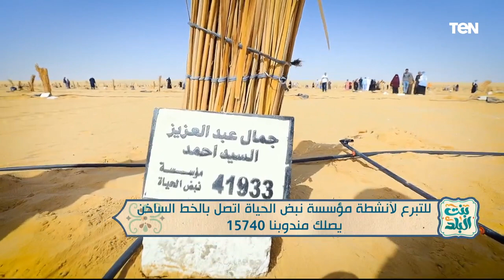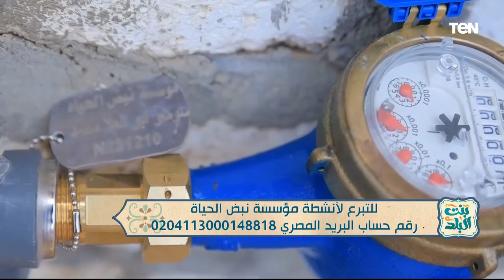مع أو ضد باسورد الموبايل بتاعك يكون مع شريك حياتك ؟.. وجهود مؤسسة "نبض الحياة" في أعمال الخير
بنت البلد مع نشوى مصطفى حلقة الاحد 9 يوليو 2023 وحديث حول مع أو ضد باسورد الموبايل بتاعك يكون مع شريك حياتك ؟.. وجهود مؤسسة "نبض الحياة" في أعمال الخير...